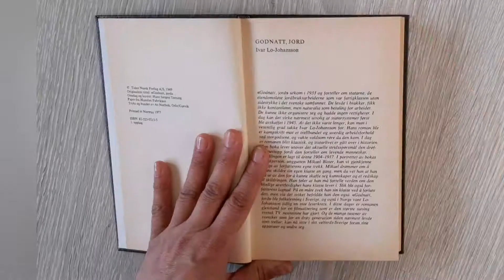Give New Life To Old Books folded book pages Decorations home Office 📚🌈BookFolding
Give New Life To Old Books  folded book pages  Decorations  home  Office 📚🌈